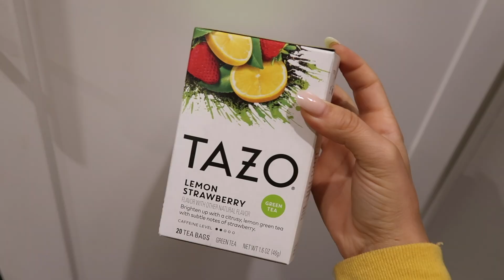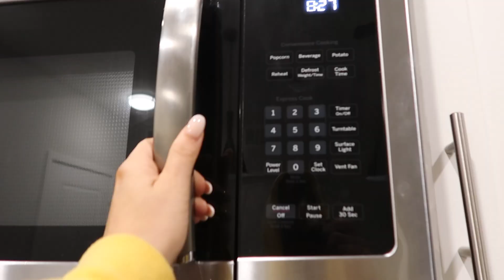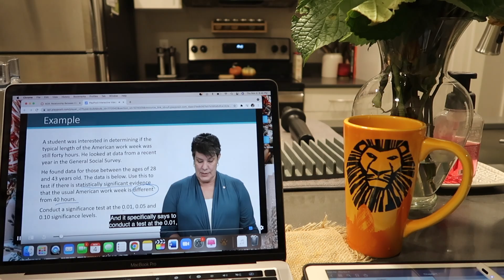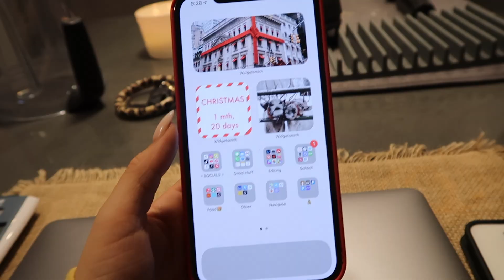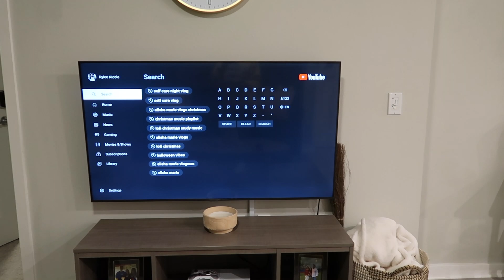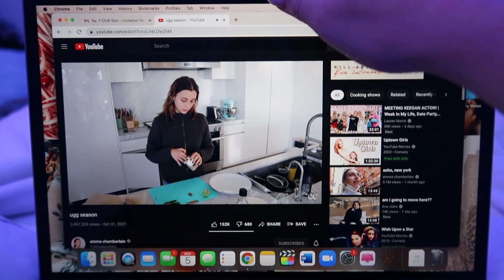My Self Care Night Routine! how I relax after a long week of exams ft. YOUR Skincare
In this video, I had to relax after a long week of exams. I took you through my night and explained how I relax. I also showed you my awesome skincare routine provided by YOUR Skincare! Hope you enjoy!

✰VSCO: ryleeandrews
✰Snap: rylee_andrews
✰LikeToKnowit: Rylee_Nicole